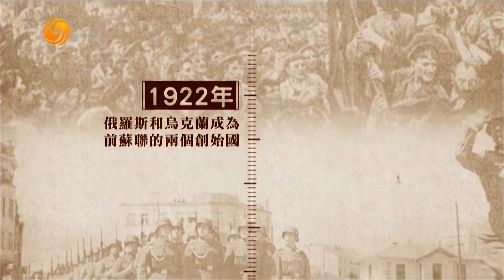俄乌战局 博弈·角力（凤凰聚焦HD220303）